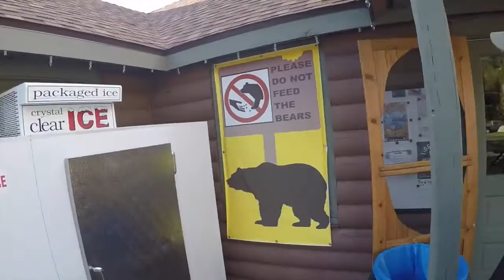Scooter Camping Trip 700 miles to Mammoth and Back Episode #3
This is episode #3 of our trip, where we meet new friends and send the drone up for more spectacular footage. Hope you enjoy! I'm just a man in a cave causing mayhem!